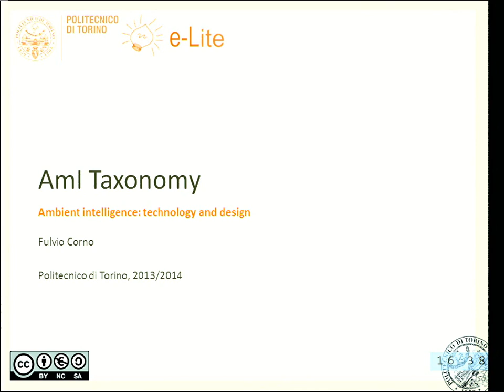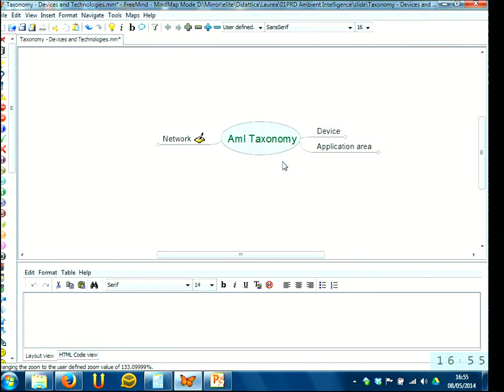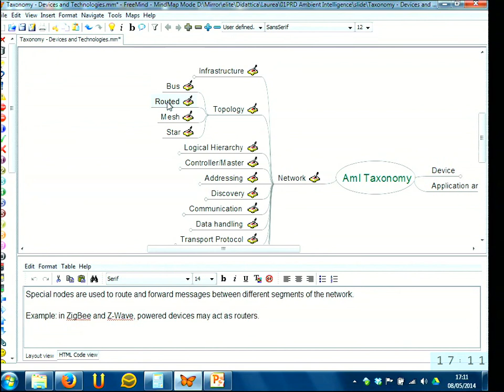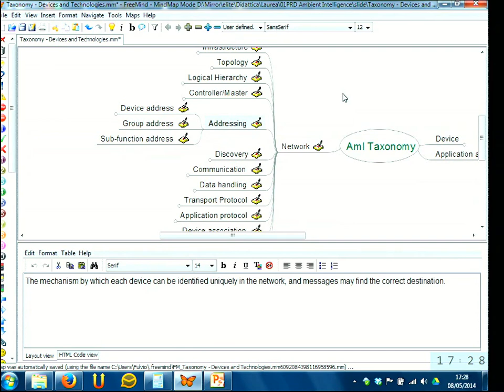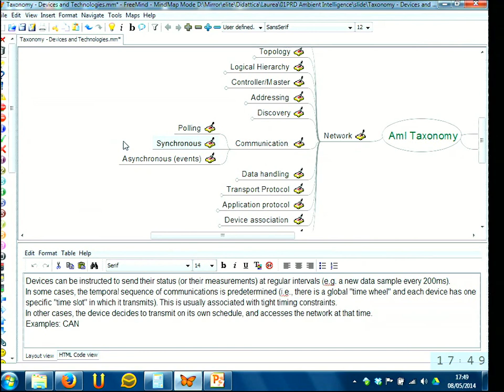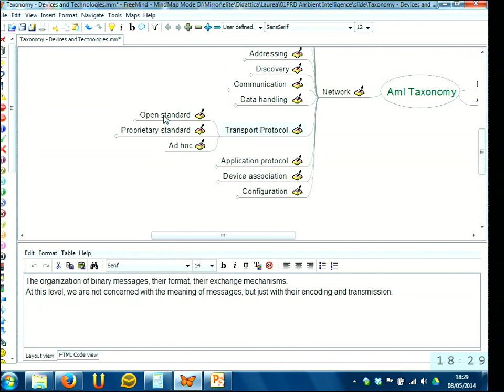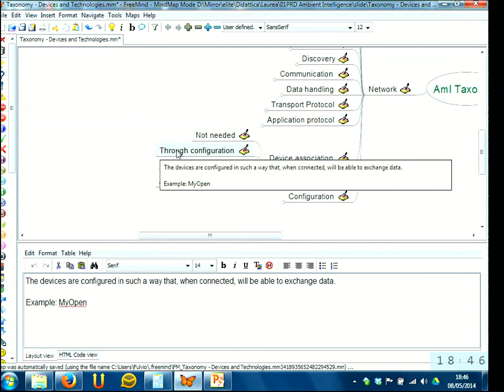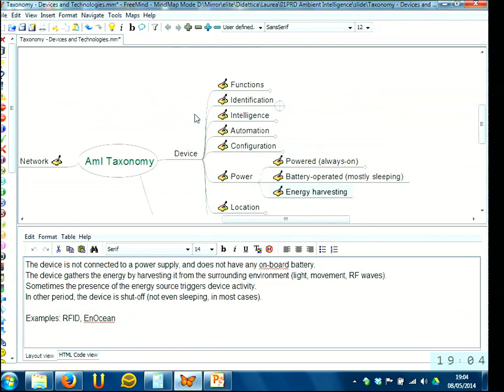Lecture 17 - Home and Building Automation Systems: a taxonomy (part 1) - Ambient Intelligence 2014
Home and Building Automation Systems: a taxonomy (part 1)

Course: Ambient Intelligence, year 2014
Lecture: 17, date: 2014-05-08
Teacher: Fulvio Corno